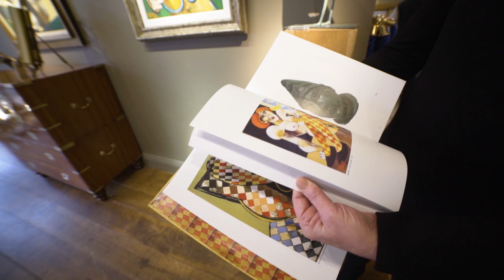Callaghans of Shrewsbury gallery visit from incredible English artist Geoffrey Key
We welcomed the incredible artist Geoffrey Key to the gallery. It is always lovely meeting the hand behind the brush.

It was brilliant hearing tories and details of how Geoffrey creates his iconic works and the inspiration behind each piece.Using texture, light and colour to create his dreamlike compositions has led to Key being known as one of the most influential living British artists.